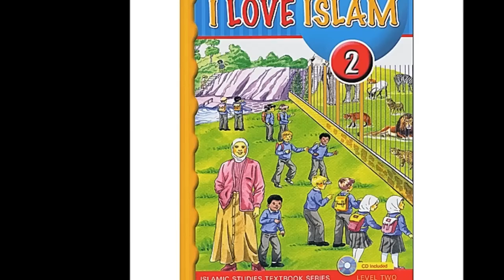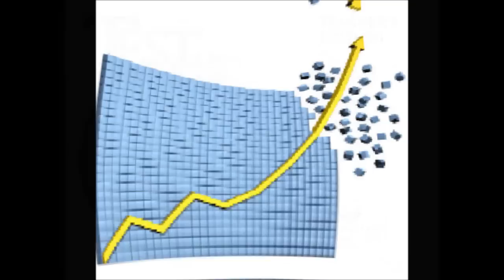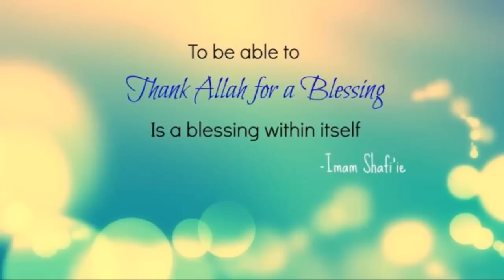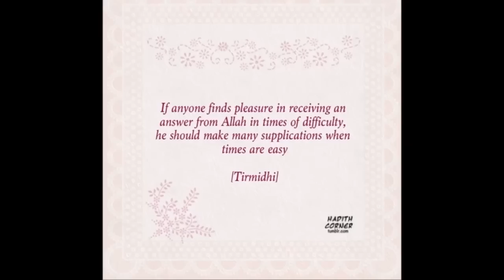The Greensboro Islamic Academy Fundraiser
The Greensboro Islamic Academy is in need of urgent financial help in order to complete the school year. We need 1,500 people to donate just $100 in order to complete the school year (total: $150,000).